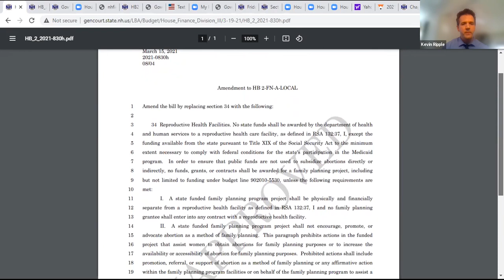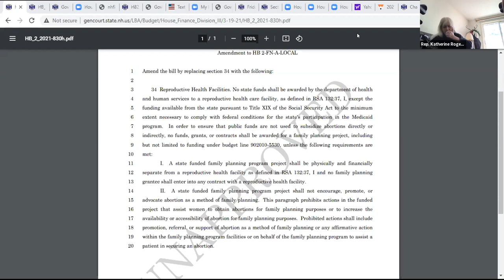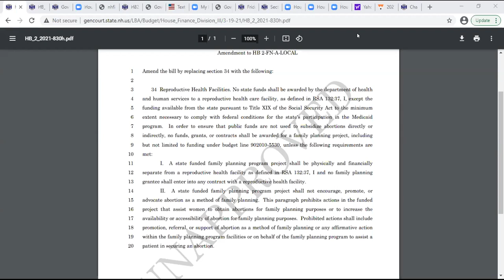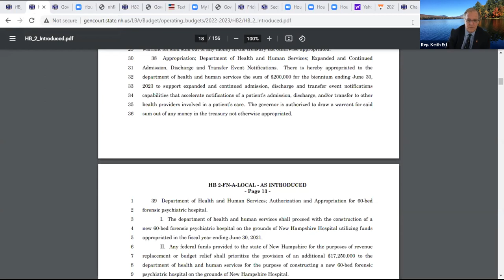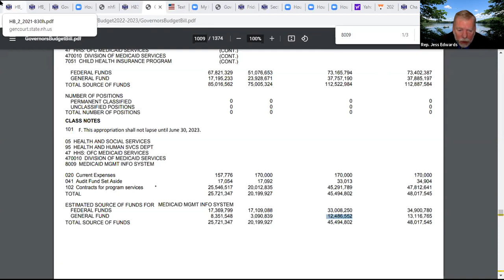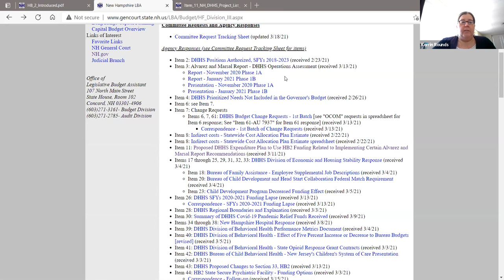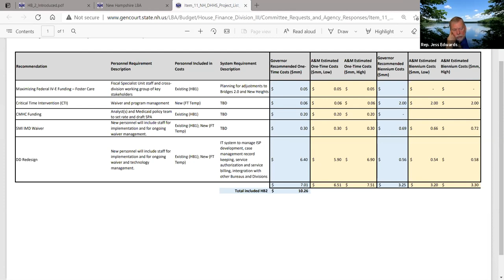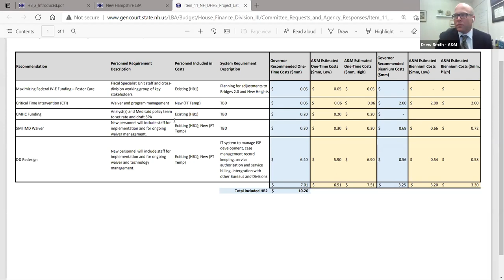Finance - Division III, Morning (3/19/21)